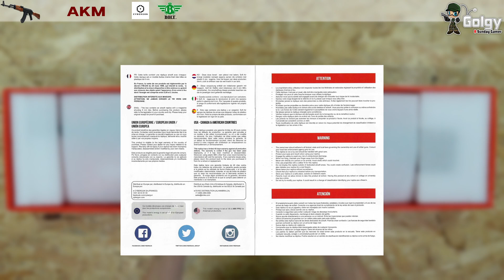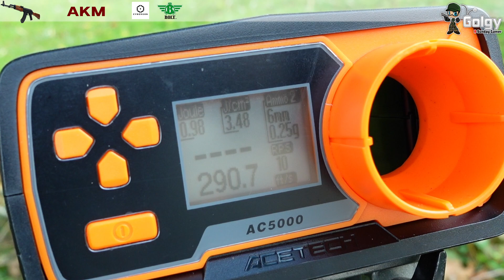[AKM - Cybergun/Bolt Airsoft] Présentation | Review | Airsoft FR - EN subs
Présentation de l'AKM distribuée par Cybergun et produite par/Bolt Airsoft.

📘Sommaire
00:00 Introduction
01:00 Déballage
02:03 Vue d'ensemble
06:19 Test chrony
06:37 Test de tir
07:50 Conclusion

Wonders - JVNA